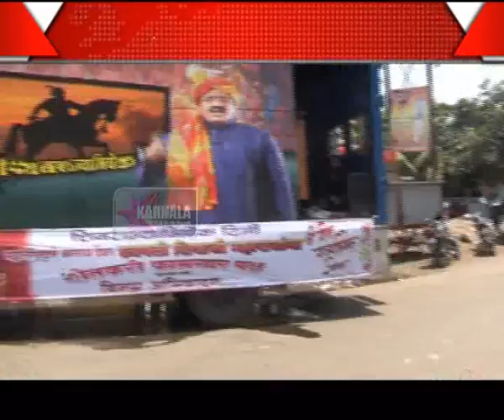6 6 2015 Uran Rajyabhishek Marathi News